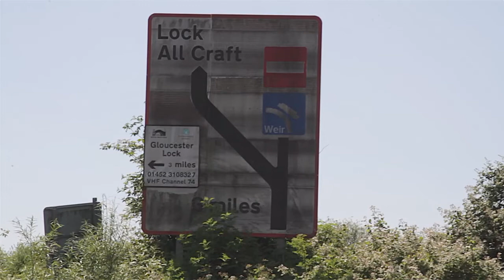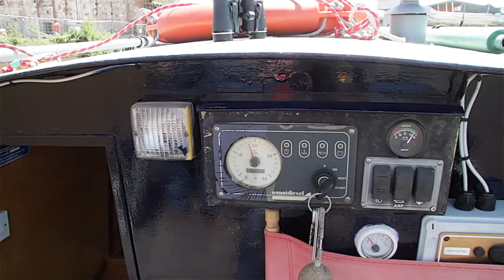Sharpness to Tewkesbury and return 2017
A revisit of a run to Tewkesbury with Wye Invader Two, this time we picked up the guy who produces the website, the Wye Invader blog and edits our video's for Youtube for part of the return journey.